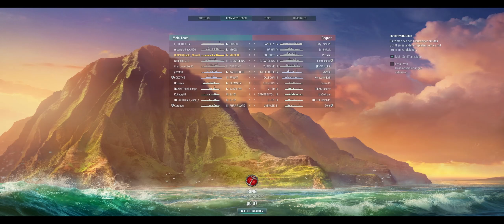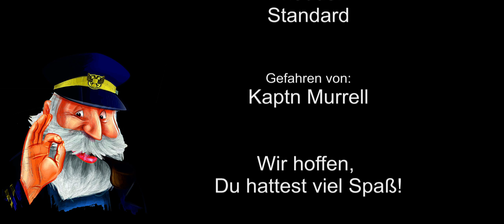World of Warships Replay #134: Imperator Nikolai I [ 5 Kills | 86K ] deutsch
World of Warships deutsch -  Lets-play-WoWs.de präsentiert: Eine Runde in World of Warships mit dem russischen Premium-Schlachtschiff Imperator Nikolai I, Tier IV, gefahren von Kaptn Murrell.

Viel Spaß mit World of Warships (WoWs)!

Alle Informationen zum Online-Spiel World of Warships findest Du auf der offiziellen Website von Wargaming.net